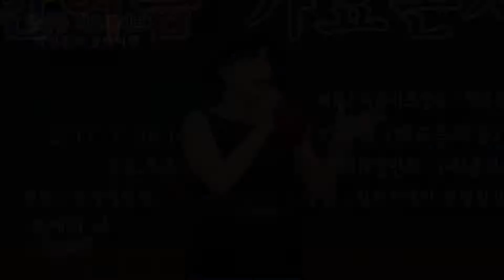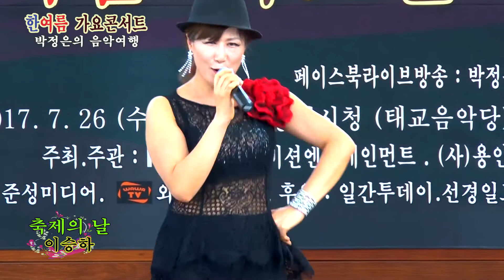가수 이승하 - 축제의 날 / 한여름가요콘서트 (박정은의 음악여행)